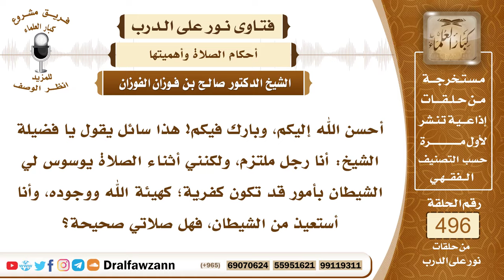7360- حكم الصلاة إذا كثر فيها الوسواس في أمور عقدية - الشيخ صالح الفوزان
"7360- أحسن الله إليكم، وبارك فيكم! هذا سائل يقول يا فضيلة الشيخ: أنا رجل ملتزم، ولكنني أثناء الصلاة يوسوس لي الشيطان بأمور قد تكون كفرية؛ كهيئة الله ووجوده، وأنا أستعيذ من الشيطان، فهل صلاتي صحيحة؟
الجواب: الجواب: صلاتك صحيحة إن شاء الله، وارفض الوساوس واتركها، ولا تتحدث بها، ولا تضرك بإذن الله، مع الاستعاذة بالله من الشيطان الرجيم.
السيرة الذاتية:
للاشتراك في قناة الشيخ صالح الفوزان

14_ الشيخ محمد أمين الشنقيطي
يتيوب

15_سماحة المفتي عبد العزيز آل الشيخ
 يوتيوب

رئيس الفريق
لمشروع كبار العلماء